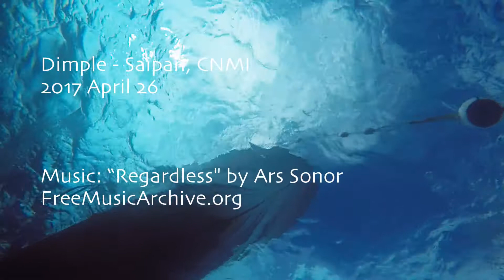2017 April 26 Saipan / dimple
Third dive of the day off Saipan's west coast. Originally planned to do four but three was a good idea. I was still worn out from the steps of the grotto! Actually, I'll just say Nelson, the DM, was tired and I was making him work too hard.
Dimple is a really nice and easy site. There's a little bit of current. It's basically a large mound of dirt with a depression at the top in the center. You get off the boat and start swimming around the mountain, slightly against the current. When you reach the far side you just catch a nice drift back!
It's also covered in a forest of hard coral. Some coral looked like alien skyscrapers while others reminded me of the tree platforms in fantasy films where elf-y type creatures live. Other coral looked more like giant bunches of broccoli.
When you drift back over the top it's like watching the surface of another planet pass below you.
They all offered lots of holes for fish and creatures to hide in. . There were lots of friendly and curious fish. Some seemed to want to play or chase you away. There was also a moray that didn't do much but stared, a white tip shark, and during the safety stop, the hawksbill turtle showed up!
Some of the fish were in love with Nelson.